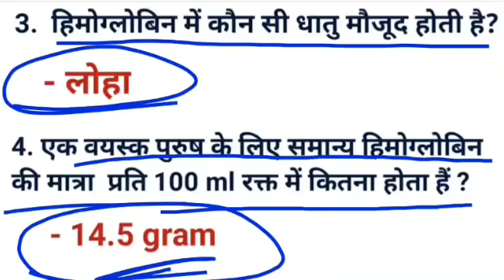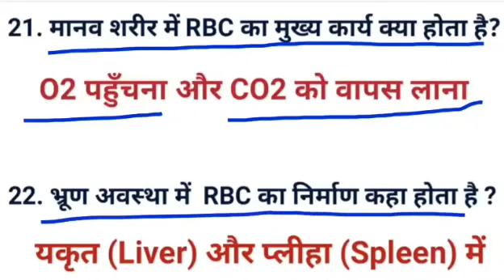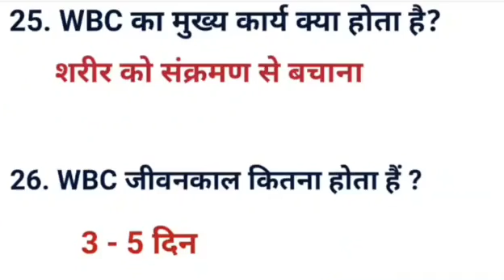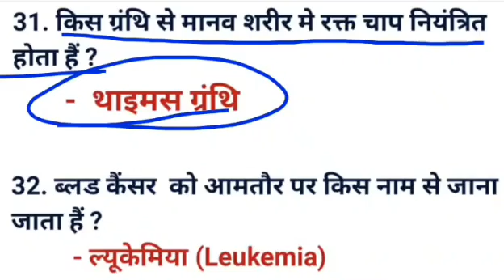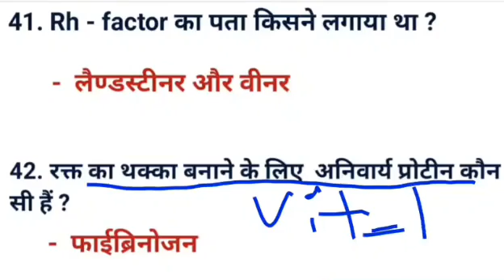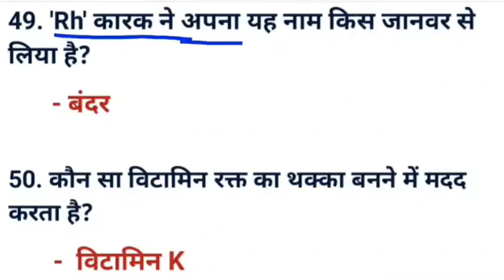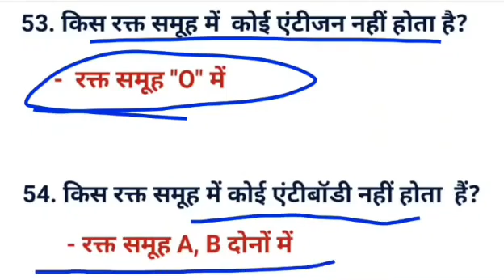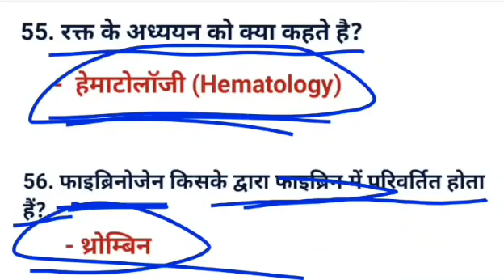मानव रक्त से संबंधित अति महत्वपूर्ण प्रश्न||Most important topic for NTPC, RRB Group- D, SSC, PSC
mcq on human blood, blood groups